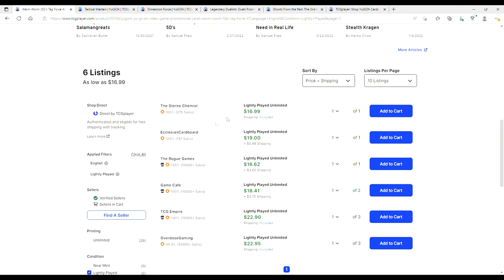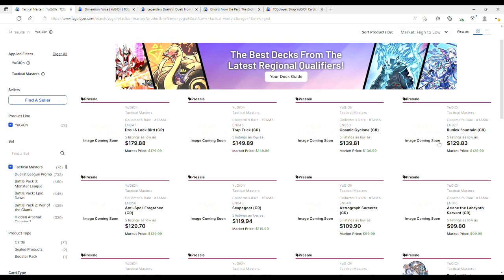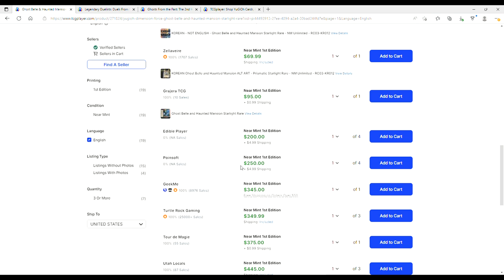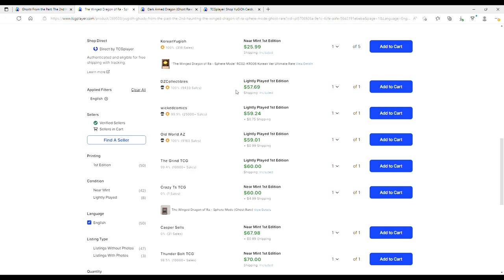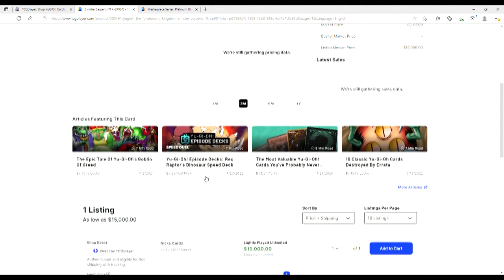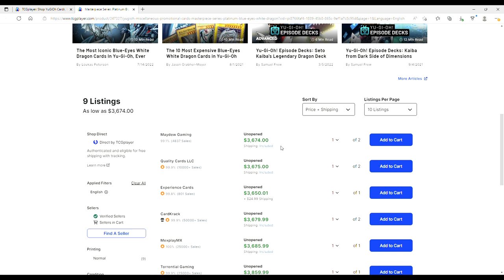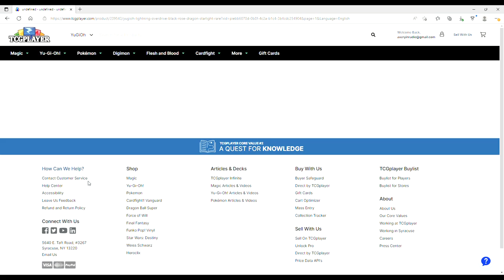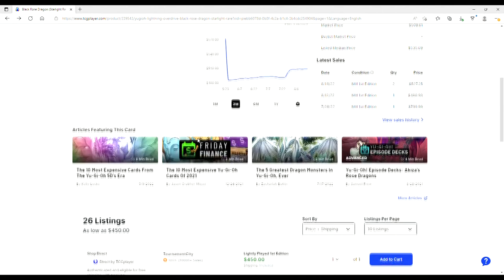YUGIOH IS OFFICALLY EXPENSIVE $$$ Yugioh MarketWatch 8-19-22